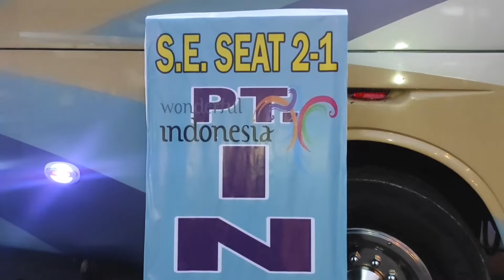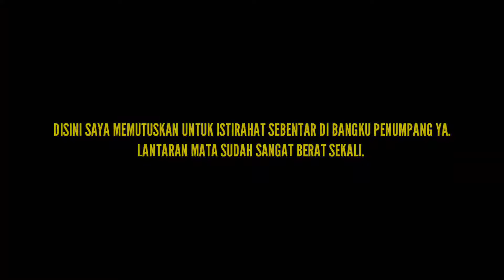MENGUJI ADRENALIN ❗Kecepatan Bus Sudah Bagaikan PELURU. Bersama INTRA 18.Cc.Bg Tamba. DRIVER JOSSS.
alhamdulillah pada kesempatan kali ini saya dapat mencoba trip report bersama bus INTRA Super executive seat 2-1.
yaitu bus INTRA 18,super executive seat 2-1, batangannya tulang tamba exs. driver intra dejavu.

bus INTRA ini melayani tujuan dari pekanbaru menuju kota pematang siantar(PP). dengan per harinya bus ini memberangkatkan 4 unit per harinya.

dimulai dari class ekonomi non ac, sampai terakhir dengan class super executive seat 2-1.

adapun dari rincian ataupun harga tiket yang ditawarkan dari bus INTRA ini adalah sebagai berikut :

- Class ekonomi non AC : RP. 155.000.
  Berangkat pukul 16.00 WIB.

  Berangkat pukul 17.00 WIB.

- Class Patas AC toilet seat 2-2 : RP. 185.000
  Berangkat pukul 18.00 WIB.

- Class super executive seat 2-1 : RP. 265.000
  Berangkat pukul 19.00 WIB.

Dalam video kali ini, saya akan sedikit mendokumentasikan dan berbagi info buat para penonton dan juga para subscribers setia channel youtube saya.

bagi yang ingin ataupun suka dengan bus cepat, maka bus INTRA ini patut menjadi pilihan kita. terutama bus INTRA 18 yang saya naikin ini.

sedangkan untuk class super executive seat 2-1 dari Bus INTRA ini. bisa kita katakan baru berjalan kembali, dan alhamdulillah saya berkesempatan untuk dapat mencoba trip ke 2 nya, yaitu berangkat dari kota pekanbaru menuju pematang siantar.

Bus
 INDAH TRANSPORT

Mesin
 MERCEDES BENZ OH 1626 NG /AIR  SUSPENSION

Bodi
JETLINER KAROSERI RAHAYU SANTOSA

Class
SUPER EXECUTIVE SEAT 2-1

Tujuan
PEKANBARU - P. SIANTAR

Tarif
RP. 265.000

untuk pemesanan tiket ataupun contak person yang bisa dihubungi di wilayah pekanbaru, tepatnya di term. BRPS bisa langsung menghubungi di nomer telfon.

pk. manik.

selamat menonton
terimakasih 🙏